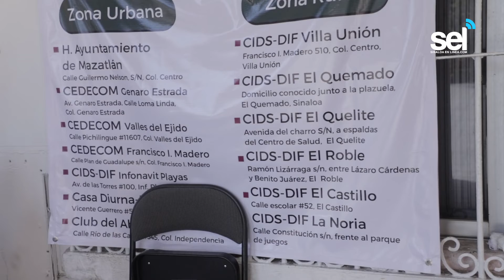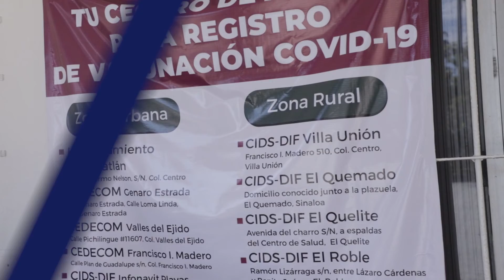Sigue a Buen Ritmo la Etapa de Registro para Obtener la Vacuna Anti Covid 19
*Un promedio de 120-150 personas
*Vacunación estiman que inicie en marzo